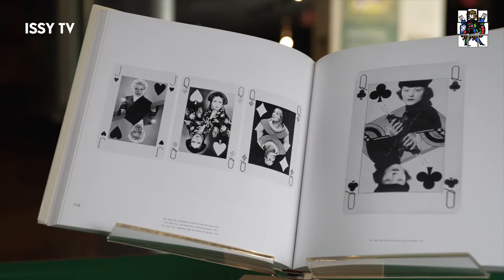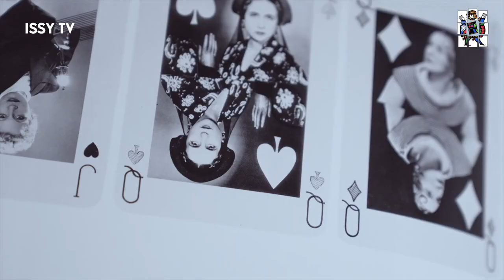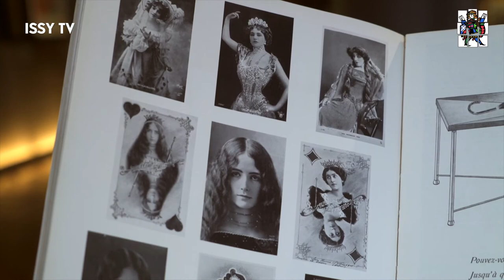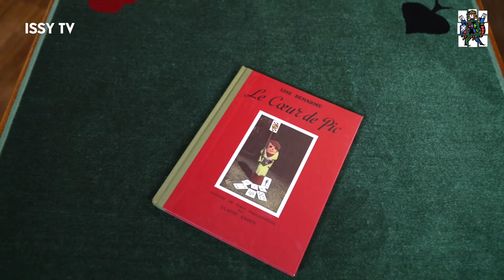Les Merveilles du Musée de la Carte à jouer : Lise Deharme en dame de pique par Man Ray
Lise Deharme en dame de pique fait partie d’une série de quatre portraits en cartes à jouer réalisée en 1935 par le photographe américain Emmanuel Radnitsky. Sous le nom de Man Ray, celui-ci avait déjà acquis à cette époque une renommée internationale, grâce à ses photos publiées dans des revues de mode comme Vogue, Vanity Fair ou Harper’s Bazaar, mais aussi dans les revues d'avant-garde du groupe surréaliste. Les quatre modèles sont des artistes, proches du groupe, tout particulièrement de Man Ray, mais aussi de Paul Eluard et d’André Breton. Il s’agit de Valentine Hugo en dame de carreau, Nusch en dame de trèfle, Jacqueline Lamba en valet de cœur – nous verrons pourquoi – et Lise Deharme. Si Man Ray ne réalisa pas un jeu entier – et probablement n’en eut-il jamais l’intention – cette petite série lui permet de déployer un large registre d’effets visuels inhabituels, quoique déjà expérimentés dans la fabrication des cartes postales : surimpressions, dédoublements, déformations optiques, retouches sur négatif et collages.

En même temps qu’un petit trésor d’ingéniosité photographique, Lise Deharme en dame de pique, est aussi un merveilleux portrait de celle que Breton appelait dans Nadja, la « dame au gant ».